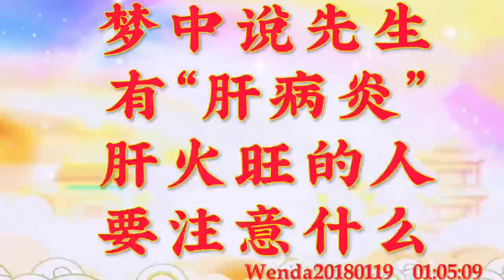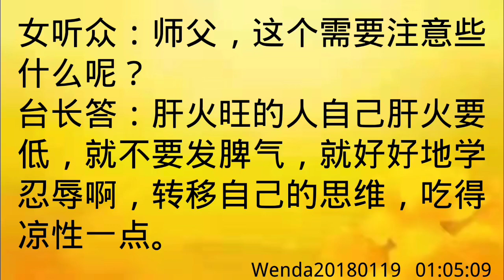卢台长开示：梦中说先生有“肝病炎”；肝火旺的人要注意什么Wenda20180119 01:05:09